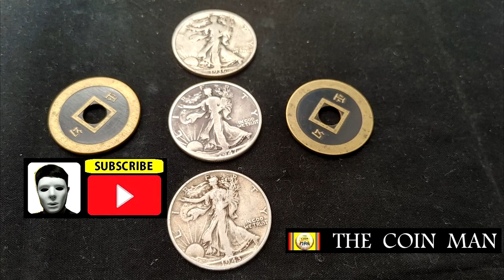COIN MAGIC EXPLANATION 38.